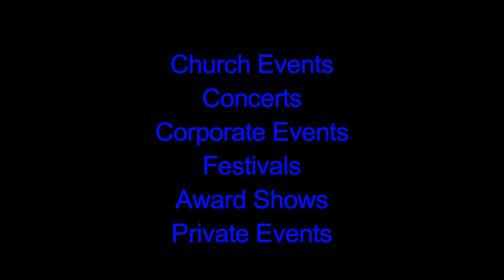Derrick Williams & The Gospel Voice Band Live In Concert!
Derrick Williams, Host of The Gospel Voice & The Gospel Voice Band Live In Concert!